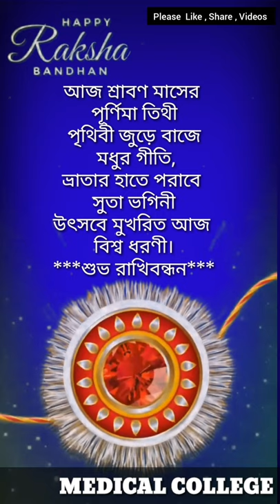Subrata Sarkar calcutta National Medical College Hospital